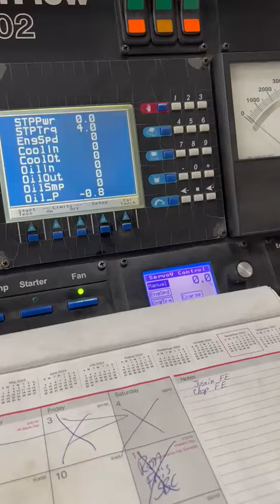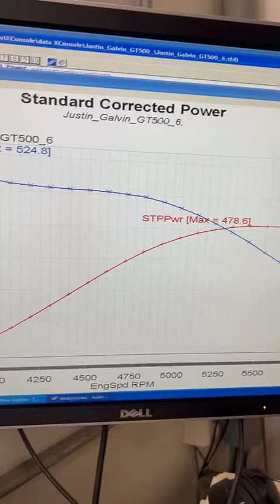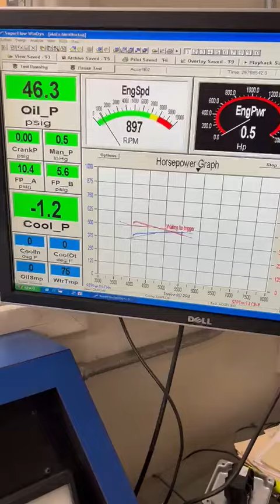Justin's GT500 Pull and Walk Around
GT500 Dyno Pull
Torque 524
Horsepower 478